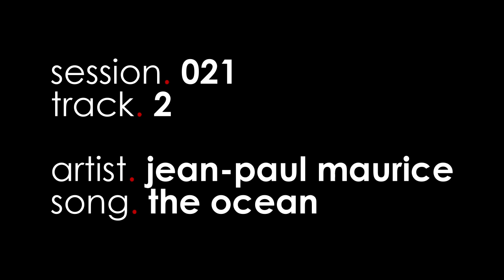naked.jams session.021 track.02 jean-paul maurice - the ocean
session.021
track.02
artist. jean-paul maurice
song. the ocean